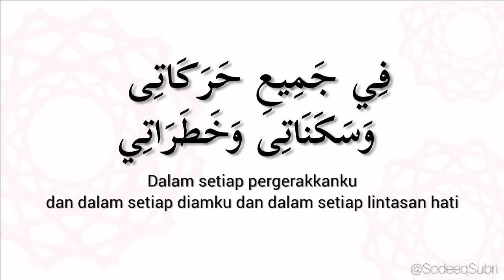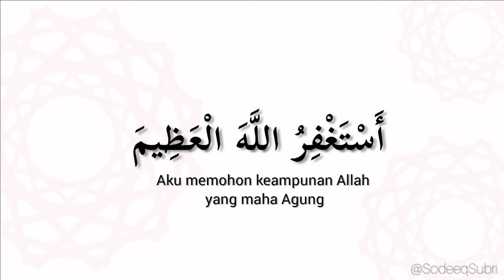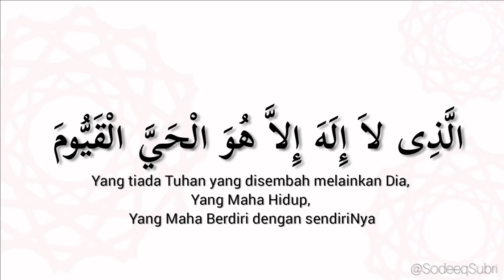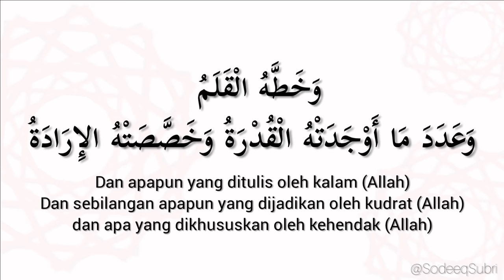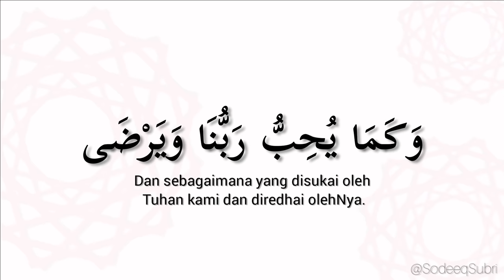ISTIGHFAR KABIR TERBARU with Music - 50x / Zikir Munajat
Istighfar Kabir (Istighfar Besar/agung)

Kalau selama ini kita mengenal sayidul istighfar (raja istighfar), kali ini ada namanya istighfar kabir (istighfar besar/agung) yang kebanyakan orang tidak mengetahuinya karena memang tidak termaktub/tertulis dalam hadist Nabi, namun istighfar ini banyak di amalkan oleh mereka penganut Tarekat Ahmadiah Idrisiyah (Syaikh Ahmad Bin Idris).

Istighfar ini juga sebenarnya juga bersumber dari Rasulullah melalui jalur Kasyaf oleh Syaikh Ahmad Bin Idris, yang beliau sendiri Syaikh Ahmad adalah walinya Allah yang tidak di ragukan lagi kejujuran dan ketaqwaanya kepada Allah.

Makna istighfar sendiri secara harfiah adalah memohon ampun, secara maknawi memohon ampun kepada Allah atas segala dosa yang di lakukan. Kebanyakan dari kita sering lalai ketika membaca istighfar bukan karena tak faham ertinya tapi karena hati tidak mau meresapi makna dari istighfar tersebut dan kerena juga ketika membaca istighfar hati ini tidak sepenuh hati.

Berbagai macam istighfar apakah itu istighfar rajab, istighfar kabir, sayyidul istighfar ataupun istigfar-istigfar lainnya, semuanya itu hakekatnya memohon ampun kepada Allah tidak ada salahnya untuk di amalkan.

Maka dengan mengamalkannya dengan ikhlas serta tawajjuh akan maknanya serta penuh keinsafan dapat menghapuskan segala dosa kita yang kecil mahupun yang besar, yang zahir mahupun yang batin, dan yang sengaja mahupun tidak sengaja.

Composer Melody : Sodeeq Subri
Sumber : Sayyidi Imam Ahmad Bin Idris